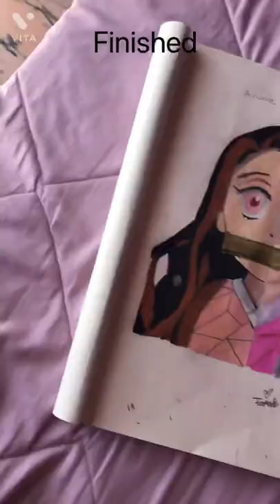Anime vs realism part #2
Hope you like this drawing